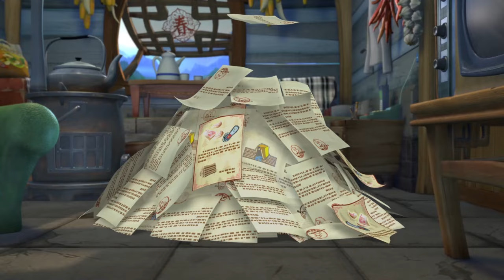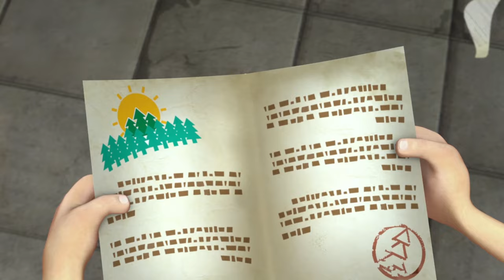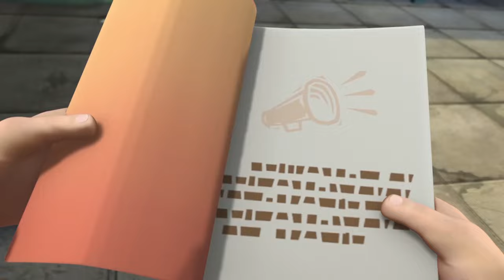BOONIE BEARS NEWEST SEASON📚🐯 Animal stories 🐾🐻 1 hour ⏰ Сartoon collection 🎬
📃 Tracklist:
[00:00:00] - JR
[00:00:07] - Seed No Evil
[00:10:10] - Jungle Workout
[00:20:13] - Marshmallow Madness
[00:30:16] - New Old Job
[00:40:19] - Mr. Lee's Visit
[00:50:22] - Pop Goes The Cannon
[01:00:25] - Professor Cuddles
[01:20:31] - Forbidden Fruit
[01:30:34] - To Bee Or Not To Bee